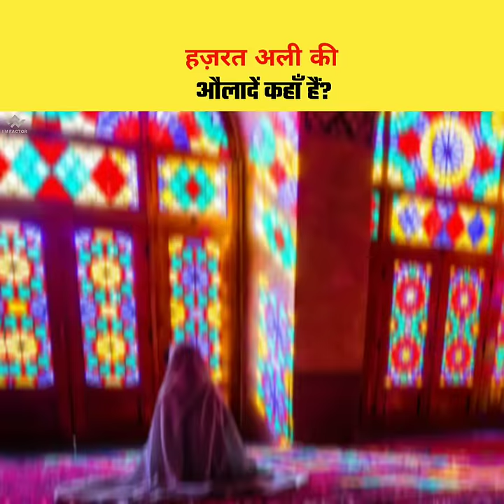हज़रत अली की औलादें कहाँ हैं? Real Story Of Hazrat Ali's Family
SEO

shorts facts
shorts video
facts short
shorts facts
imfactor
facts
facts video
interesting facts
amazing fact
hazrat ali ki auladen kahan hain aaj
real history of hazeat ali
real history of hazrat imam hassan